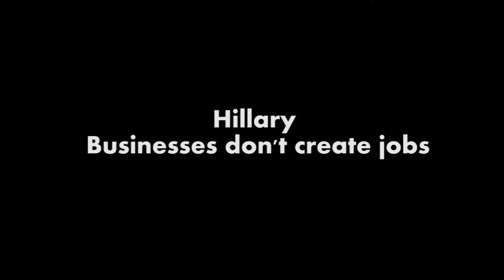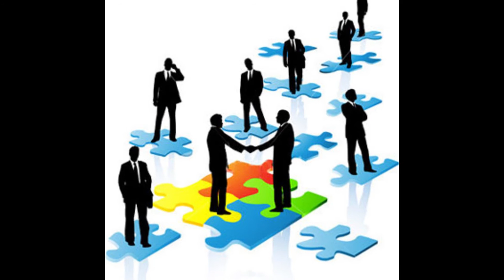Hillary: Businesses Don't Create Jobs!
Ever since discerning Americans heard  Barack Obama made the statement in Roanoke, "If you've got a business, you didn't build that," they began counting the days until they could pull the level for a new President who didn't have such arrogant disdain for businesses.

Enter Hillary Clinton, the likely Democrat Presidential  choice for 2016. Speaking at a campaign stop for Martha Coakley,  a Democrat running for governor of  Massachusetts, brazenly said, “Don’t let anybody tell you that it’s corporations and businesses that create jobs."

Sound familiar. Is this supposed to be some sort of choice? Obama-Hillary or Hillary-Obama. Same difference. Don't Democrats ever get it? Obama's been attacking American business for 6 of his 8 year term and killing jobs and the economy.  And now they want another 8 more years of treating  American businesses as if they were public enemy number one.

You didn't build that? and Businesses don't create jobs? Even a n unemployed diehard Democrat might have second thoughts before chanting 8 more years--of Obama--except this time wearing a dress. ...and view more videos on our